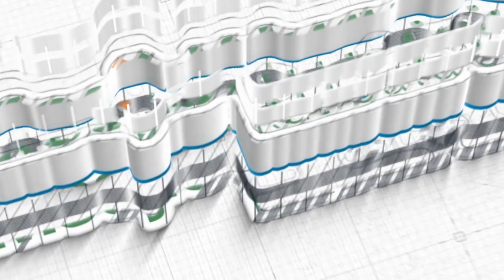Penghapus Pahala dan Ibadah ~ khutbah idul fitri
Khutbah Idul Fitri 1 Syawal 1442 H
Khatib: Ustadz Isham Aini, M.A.